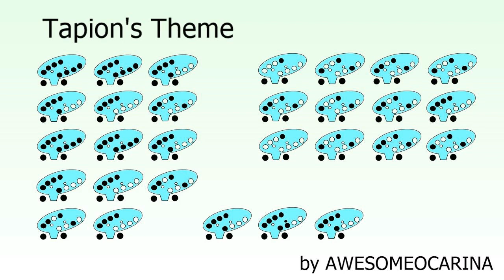Tapion's Theme Ocarina tabs tutorial